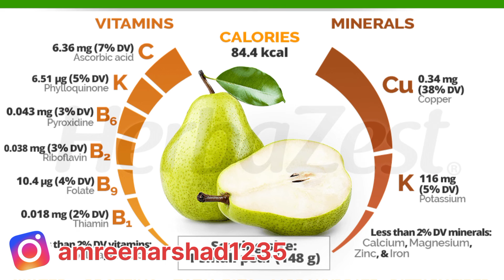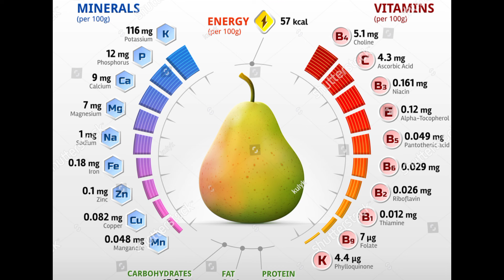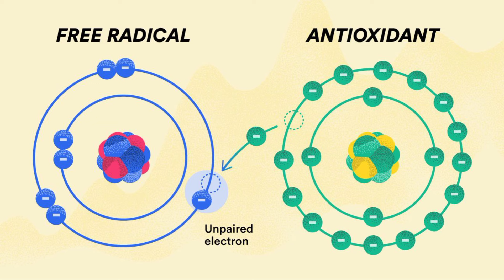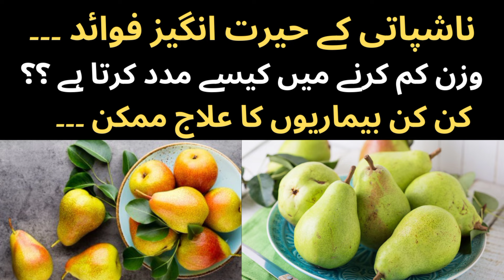Benefits of pear🍐|How to help for weight lose??|How to use as a healthy snack?